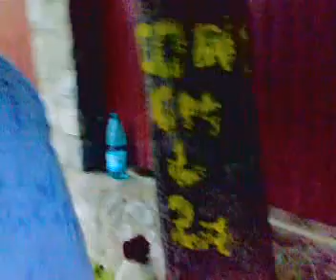Naspa stam noi de ploaie in sinaia sub copac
La intoarcere din sinaia, s-a pornit potopul iar avem de urcat Paduchiosul pe biciclete, plus coborarea, cam 30 km.